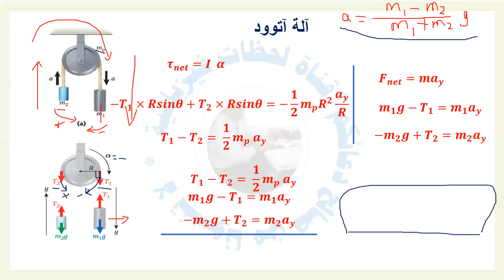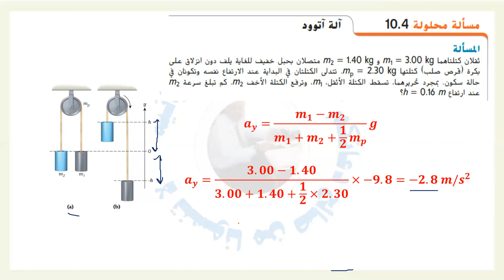الة أتود وتطبيق القانون الثاني لنيوتن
محصلة القوي وحساب التسارع لجسم